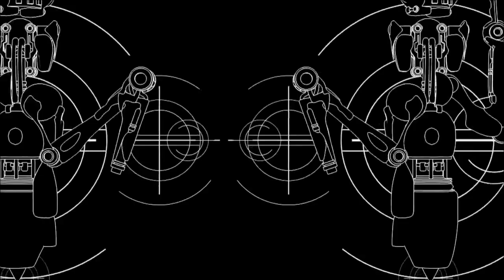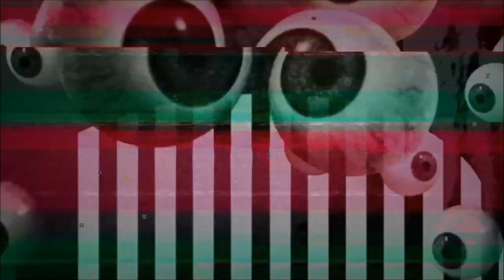Holger Czukay - Canaxis (excerpt)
Canaxis (1969)